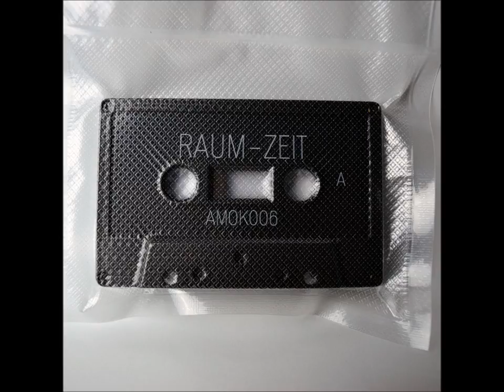Raum Zeit - Verdronken [AMOK Tapes]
Album: Let A Maniac On Your Modular
Artist: Raum Zeit
Label: AMOK Tapes
Released: 2016